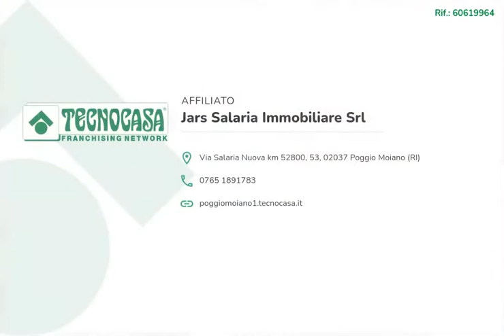Appartamento da ristrutturare a Castelnuovo di Farfa